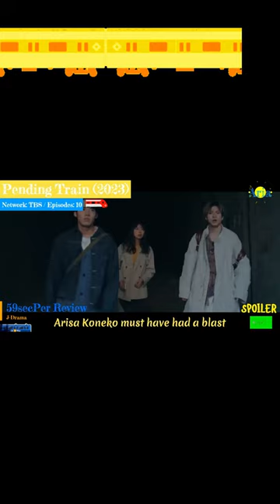PendingTrain 59secperreview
Get ready to hop aboard the most electrifying journey of 2023 with "Pending Train"! This out-of-this-world drama takes us on a hair-raising adventure when hairdresser Naoya, firefighter Yuto, and P.E. teacher Sae find themselves on the same train, only to be thrust into an alternate reality by a mysterious flash of light. From salon secrets to saving lives, these three strangers must navigate the cosmos and their own hearts. Romance, sci-fi, and existential twists collide in a rollercoaster ride that'll leave you questioning not just the universe, but your feelings too.

Pending Train" a solid 8.5/10. With its unique fusion of romance and sci-fi, engaging characters, and unexpected twists, it's a ride worth hopping on. The performances are on point, the story keeps you hooked, and the blend of genres adds a refreshing touch. While not without a few bumps in the plot, the overall experience is an exciting and heartwarming journey into the unknown. All aboard for a one-of-a-kind drama.

Drama: Pending Train
Director: Tanaka Kenta, Okamoto Shingo, Kato Naoki, Imura Taichi, Hamano Daiki
Writer: Kaneko Arisa
Network: TBS
Episodes: 10
Year: 2023
Runtime: Fridays 22:00
Country: Japan